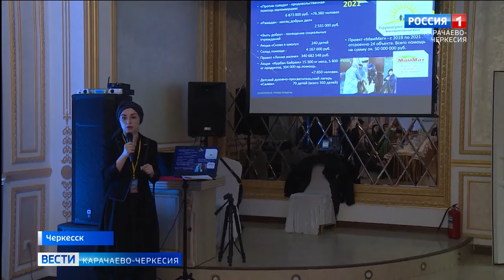В Черкесске обсудили создание Ассоциаций благотворительных организаций Северного Кавказа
В Черкесске состоялось мероприятие, на котором присутствовали гости со всего Северо-Кавказского федерального округа. Тема встречи - создание ассоциации благотворительных организаций Северного Кавказа, для более эффективной работы по сфере благотворительности